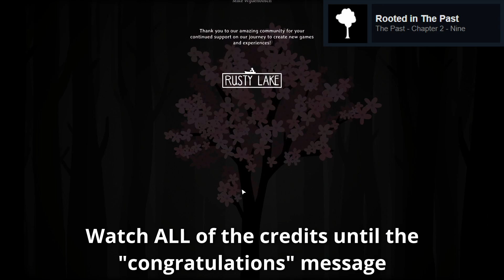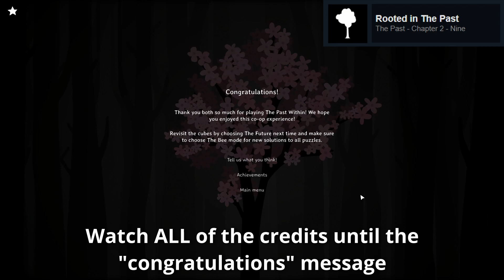The Past Within 100% Achievement Guide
CHECK THE TIMESTAMPS BELOW

Thanks for checking out my The Past Within Achievement Guide. Check the timestamps below to find which achievement you're looking for. I'll mark which are missable or story-related next to the achievements with relevant notes.

This is recorded doing the Butterfly version. I have a full playthrough version of the Bee
Chapters:
0:00 - Guide Start

The Past Chapter 1
0:10 - You know what to do (MISSABLE. Make sure you do this first thing. You will be locked out of this achievement if you advance chapter 1 too far.)
0:22 - Behind the mask (Story-related)
0:47 - Bone, Flesh, and Blood (Story-related)
1:08 - Catch me if you can (MISSABLE. I left this out of the video on accident but you must click the butterfly In the picture to make it fly away, then CLICK THE ROSE IN THE VASE BEFORE IT BREAKS, then after It breaks find it on the lamp)
1:34 - The Devil (MISSABLE)
1:46 - The Past has Changed (Story-Related)

The Past Chapter 2
2:25 - Victor (MISSABLE. Just spam the keys for a while.)
2:46 - Ear on the inside (Story-related)
3:01 - Breaking in (MISSABLE. Get the gears early on to ensure the slot is open for the Bee or Butterfly.)
3:37 - Dead eye (Story-related)
3:49 - Hidden Treasure (MISSABLE. You must do this without mistakes on your first attempt. If you make a mistake quit immediately and reload the save.)
3:56 - Rooted in the past (MISSABLE)

The Future Chapter 1
4:10 - Squeak (MISSABLE. Honestly not certain how this mechanic works so click the mouse as often as possible. I included the 3 times I saw it.)
4:23 - (MISSABLE. I forgot the conditions of this but know I didn't get this achievement my first time around so be careful when solving)
4:38 - Tooth for a tooth (MISSABLE. The puzzle is solved before this achievement is gotten. MAKE SURE you complete the rest of the puzzle to get this. There will be a final wiggling tooth The Past will tell you about for you to finish it. Once the hatch closes you will be done.)
4:51 - The year of The Future (Story-related)
5:02 - Checkmate (MISSABLE. No mistakes allowed. If you make a mistake quit immediately and reload the save.)
5:14 - The Future is ever changing (Story-related)

The Future Chapter 2
5:30 - Harvey's Song (MISSABLE. Do this first thing to make sure you don't get locked out. Easter egg from another Rusty Lake game. Harvey's Song sounds like this: I think it's Beethoven actually.)
5:42 - No way out (MISSABLE. I think the mouse needs to just go around the room twice.)
6:24 - All ears (Story-related)
6:38 - Frankenstein (MISSABLE. No mistakes allowed. If you make a mistake quit immediately and reload the save.)
7:05 - There will be blood (Story-related)
7:20 - Branching out (MISSABLE. Just make sure you watch til the end)

The Past Within is the first co-op only point-and-click adventure set in the mysterious world of Rusty Lake. Features: ▪ A co-op experience. Play together with a friend, one in The Past, the other in The Future. Work together to solve the puzzles and help Rose set her father's plan in motion!